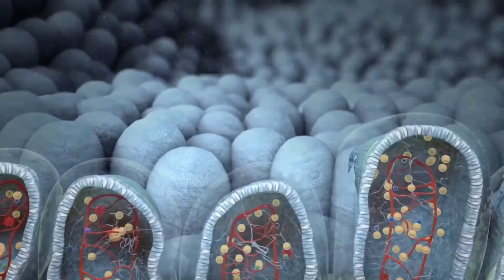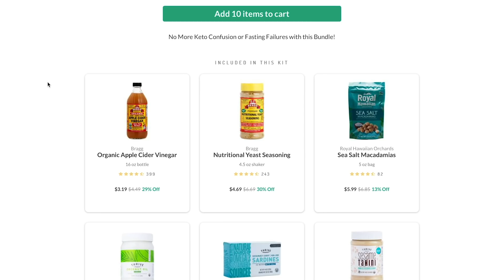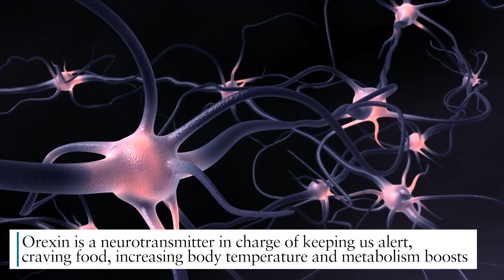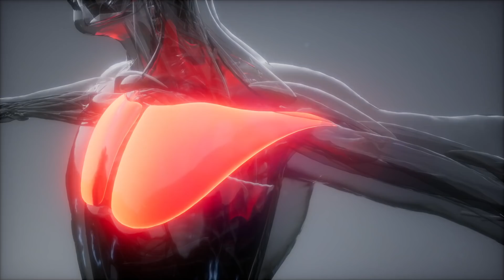6 Common Side Effects of Intermittent Fasting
6 Common Side Effects of Intermittent Fasting - Thomas DeLauer

You have to know the side effects if you want to be successful with intermittent fasting. I say this with just my own experience in mind because if you go into it with unrealistic expectations you set yourself up for failure. If you know the fasting side effects you can overlook all the gobbledy goop and you can get through with your fasting and you can have the success, you can have the weight loss, and you can have the potentially even muscle building effects and everything can be successful. I always say with education comes adherence and that's the good stuff and the bad stuff.

The first one that you've probably experienced before is the good old fashioned fasting headache. If I could describe the fasting headache it's in the frontal portion of your head and it's just kind of a low grade, just just kind of just there.

It's not this pulsating one. It's not like the throbbing type of headache. It's kind of a nagging one. Now what ends up going on is reductions in blood glucose to some degree end up altering pain receptors in our brain a little bit. So what that means is that we end up having this misconstrued signal in our brain that makes us feel a little bit of pain that isn't really there.

Now this is a strong one after you break your fast. Because when you're fascinating we all love it because there's no bloating, we don't feel any distension, discomfort. We just feel good.

Most of the things that happen with fastening we just feel great but when you eat then all of a sudden they rear their ugly heads. So what happens is we have pretty significant mucosal atrophy. So in our gut we have a mucosal layer that protects it and when we fast that breaks down because the gut goes through a cleanup process where it regenerates everything.

So that means the short window of time between when you end your fast and you actually eat your gut is actually at its weakest. So you need to gingerly introduce food not literally with ginger but gingerly, you need to delicately introduce food.

You're getting freezing cold during your fast. Other than putting a blanket on I don't know if I have a solution for you but I do have a reason for what's going on and it might make you excited and it might make you embrace being cold a little bit more.

It means you're burning fat. Now, this is somewhat of a theory but it does connect when you start looking at a lot of just the genetics and things like that. We have a pretty interesting thing that happens when we are fasting. We have an up regulation of what's called the MIR 149 gene. Okay, this is, so here's what's happening. We have brown fat and white fat.

Brown fat is our visceral fat but brown fat is the fat that is derived from muscle tissue and it keeps our metabolism going. Brown fat is an okay fat. Brown fat makes it so that we, our metabolism is elevated. White fat is the unsightly fat that has no purpose other being insulative it's just insulates us.

Two very simple explanations for this and honestly nothing to be alarmed at. One is adrenaline. When you're fasting your body's under stress, simple your body's stressed. So if your body thinks you're under stress it's not going to let you sleep because you don't want to get attacked by a tiger, or a lion, or a bear, or a walrus. But if you want to end up being just successful with your fast you need to accept that.

This side effect is kind of a tongue and cheek thing but you're going to lose some weight and you'll probably maintain your muscle. The Journal of Translational Medicine published a study and took a look at 34 resistance trained men, pretty interesting stuff.

For eight weeks, divided them into two groups. Had one group consume meals at 8:00 AM, 12:00 PM, and 8:00 PM. The other group consumed the exact same amount of calories at 1:00 PM, 4:00 PM, and 8:00 PM so same amount of food, same everything except one group ate only in the afternoon and evening, the other group ate all day just split up evenly.

But guess what? They all maintained the same amount of muscle. They didn't lose muscles, neither group. They were on a controlled diet. However, the fasting group lost 16% fat whereas the other group lost 2.8% fat.